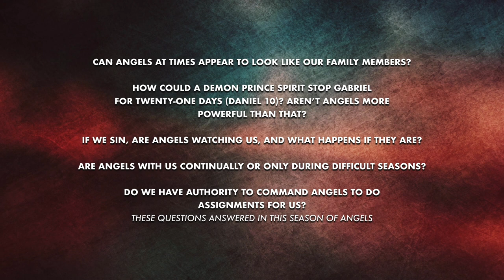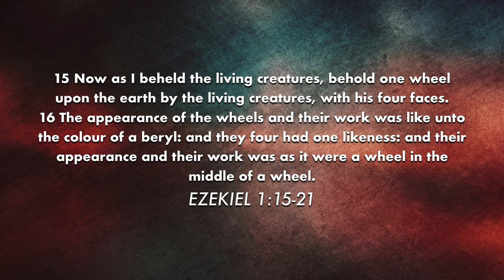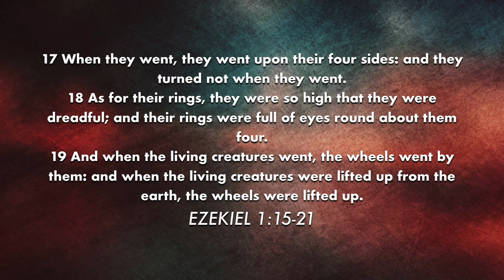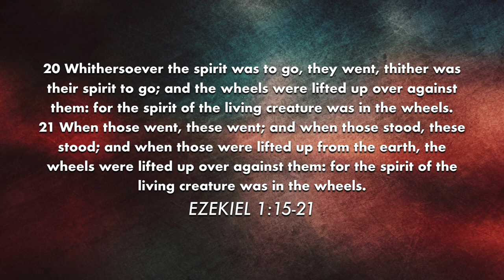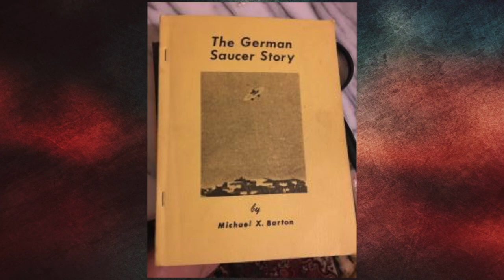Are UFO's the wheel Ezekiel saw in his vision?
Also follow us on all of Perry's social Media pages at the following links

Perry Stone Ministries

Omega Center International

ISOW